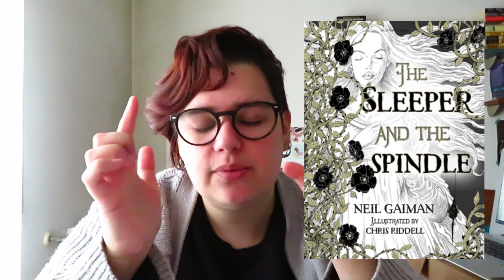3 Histórias re-contadas | Três Recomendações às Terças Ep. 2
📚 Livros mencionados!
- The Sleeper and the Spindle de Neil Gaiman